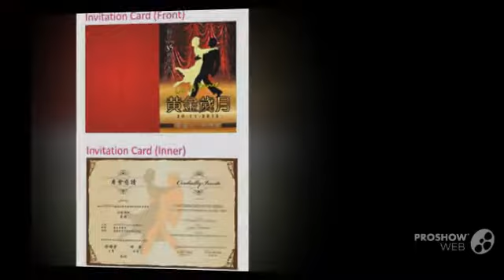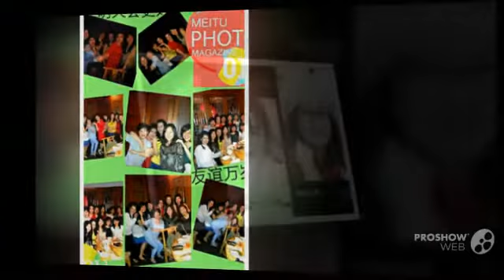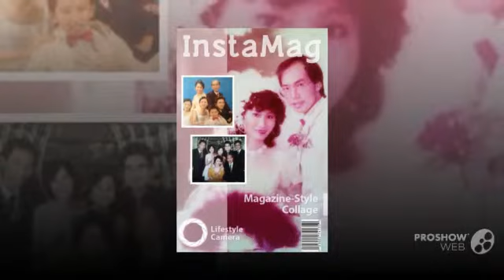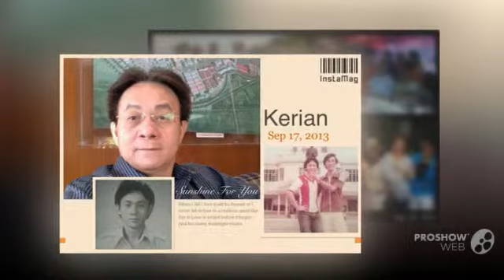1978 Han Chiang High School Sweeties...